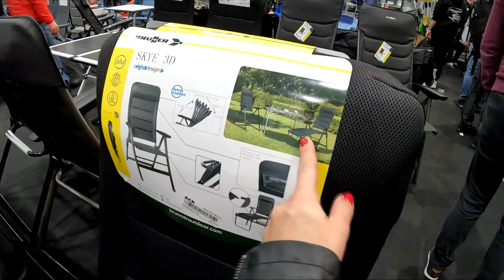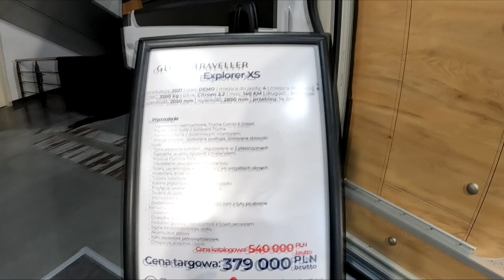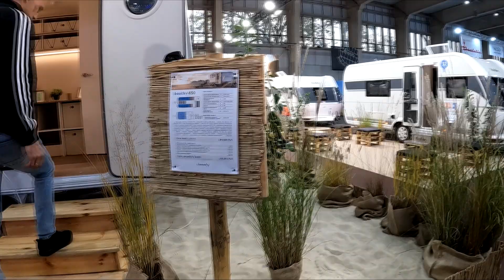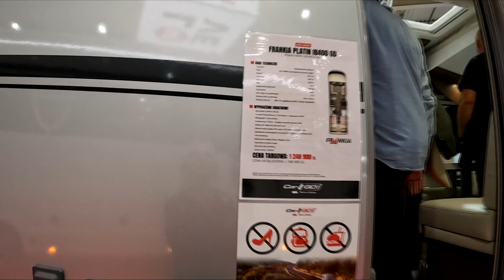CARAVANS SALON Poznań 2023 targi caravaningowe